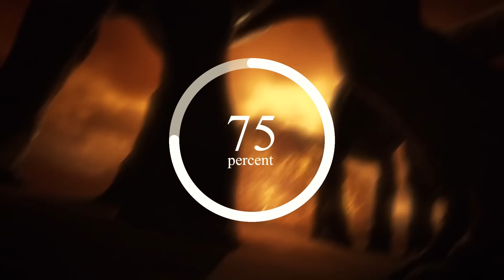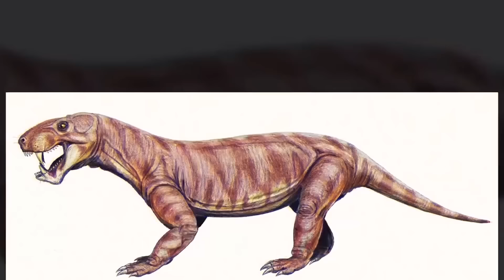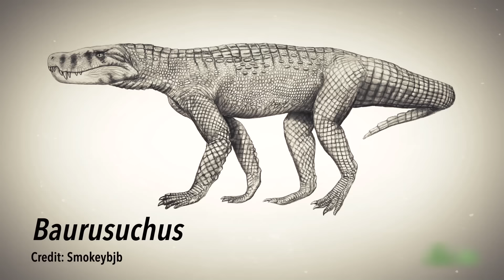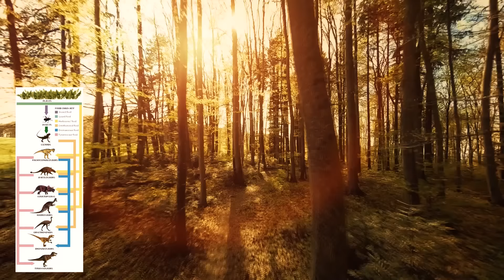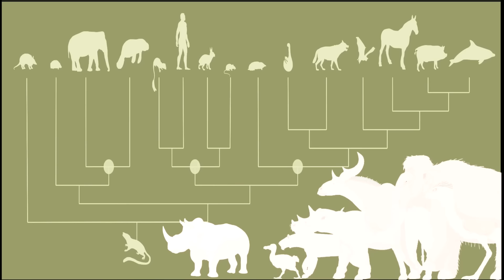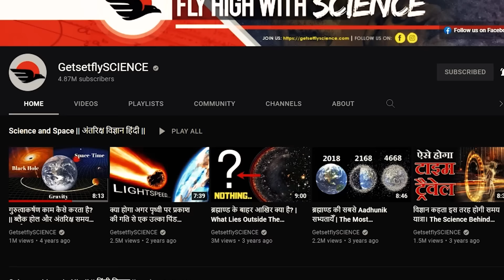DINOSAURS के मरने के 10 MINUTE बाद क्या हुआ? What Happened 10 Mins After Dinos Disappeared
Hello friends, 66 million years ago, maybe on a Monday afternoon, life was the same as it had been the day before or a thousand years before, or pretty much a million years before. Things were good for our feathered dinosaur buddies. Until a tiny, tiny detail in the sky changed. It was nothing but an asteroid of Mt. Everest size!! At least 6 miles wide and weighing 460 trillion tons, the meteor was coming in hot…and fast. 12 miles per second, heading right for the Yucatan Peninsula in present-day Mexico. At that speed, it could travel from LA to New York in under 4 minutes! So what happened 10 minutes after the asteroid hit the Earth? Well, little do the great reptiles know, the fall of the asteroid on Earth, was the beginning of one of the largest mass extinction events in Earth’s history – ¾ of life on our planet got wiped out... And today we'll see how life got wiped out in just a few minutes... So stay tuned throughout!